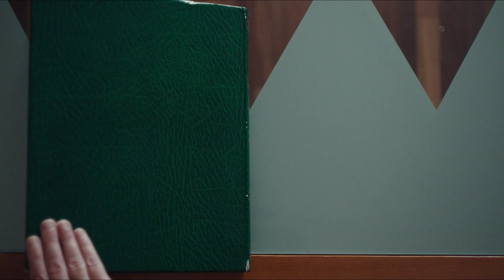LA IMATGE PERMANENT | Teaser